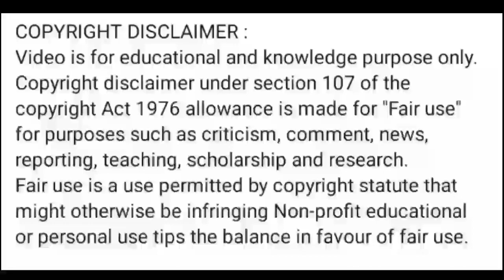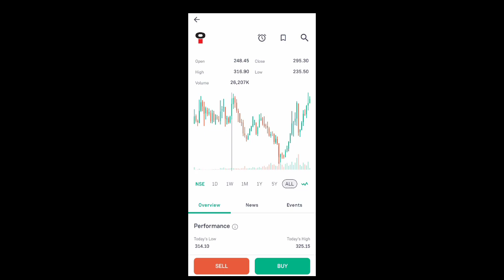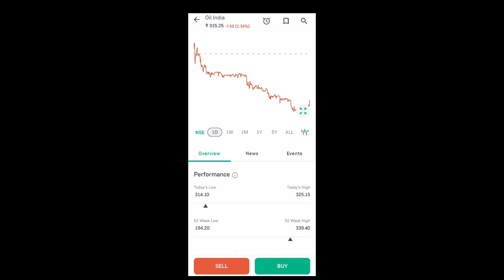oil india share price today l oil india share news today l oil india share latest news today